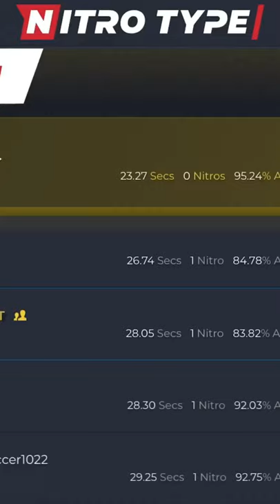Whoever loses Tweets something EMBARRASSING!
In this video I race against Nitro Type Youtuber DarkS707, but there’s a twist, whoever loses the majority of the races has to tweet something embarrassing! The winner gets to decide what it is! This betting twist on Nitro Type races added some stakes and was really close! This Channel puts out typing content all the time so it would be a big help if you helped the Grind!
Support-A-Creator Code: SOLDTOGAMING

Use code “SOLDTOGAMING” in any Epic Games run games!

Shoutout to my loyal subscribers for supporting me along the way!